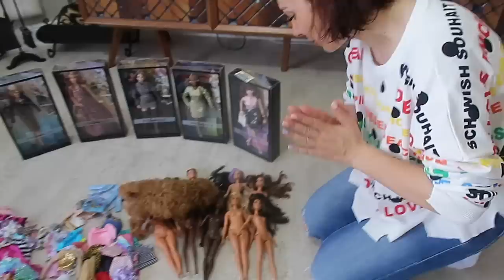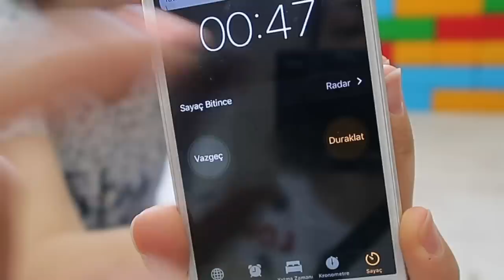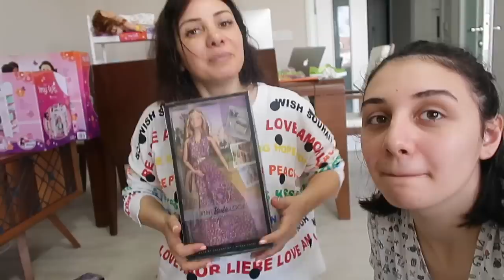BARBIE COACHELLA KOMBİN CHALLENGE! 47 SANİYEDE BARBIE KIYAFET GİYDİRME YARIŞMASI! Bidünya Oyuncak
She thanks the hundreds of parents and fans that write to her daily for their sweet kind messages.  Creating videos is a pleasure for Bidünya Oyuncak, but it brings her even more joy to know they are being enjoyed by her fans. Please enjoy exploring her website and thank you so much for all of your love and support.